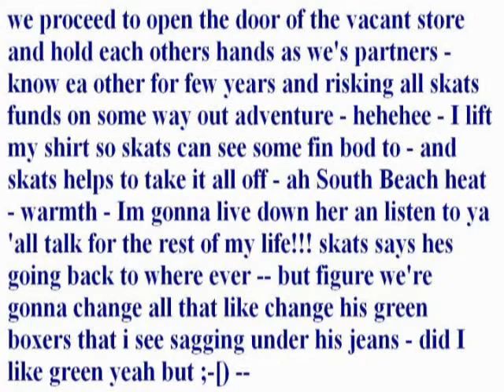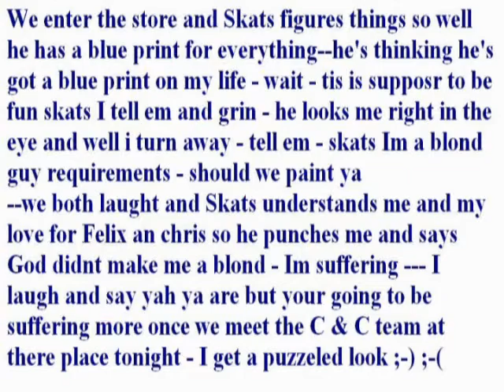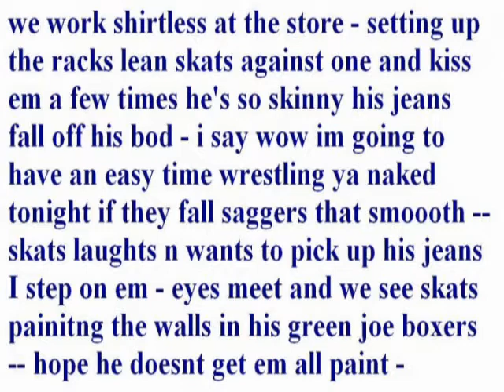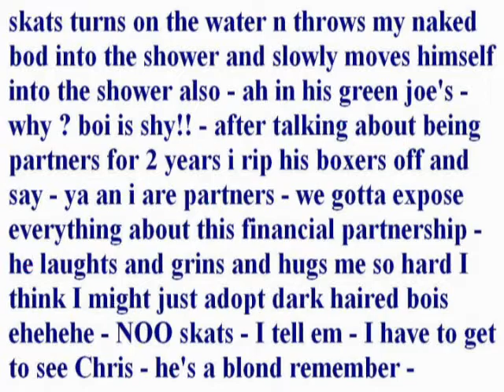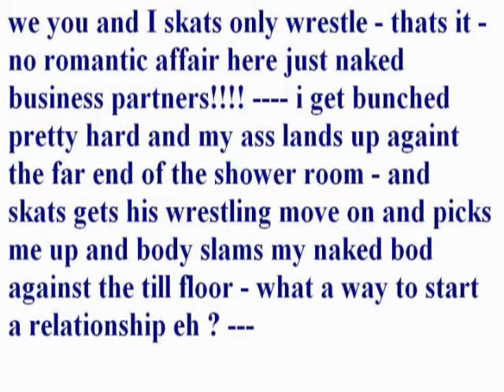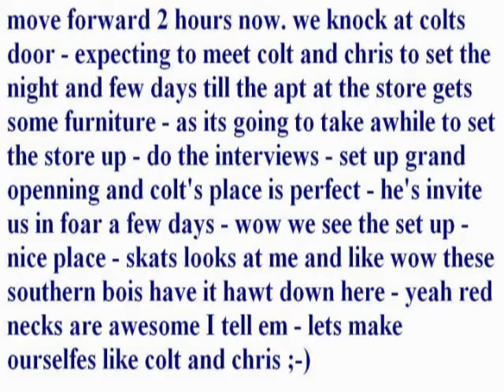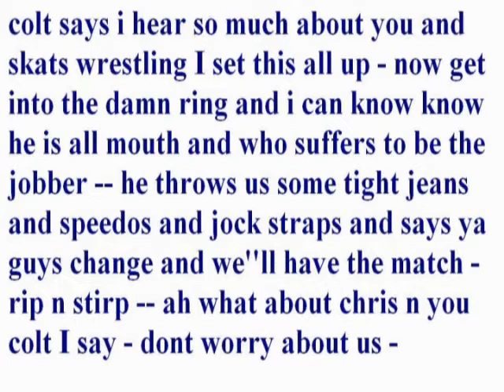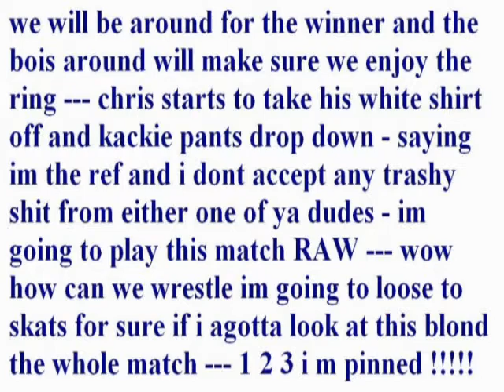Ronbois,Skats,c&C meet to set up 30x29 boi jeans saggers store on South Beach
All setin up the 30 x  29 store for jeans - ah we got lots of bois helpin PAINTIN - SCRuBBING- CLEANING - setin up -- and soon the interviews will begin - we got a special spot called Colts basement where the speedo bois will hang out between interviews if they wanta rastle round eh?  Join us at South Beach -